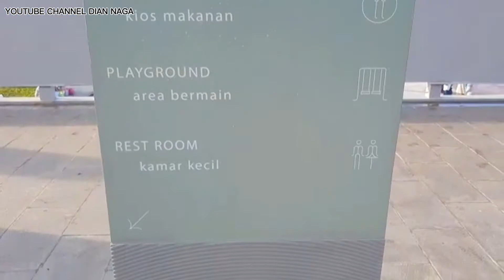PANTAI BEBAS PARAPAT DANAU TOBA